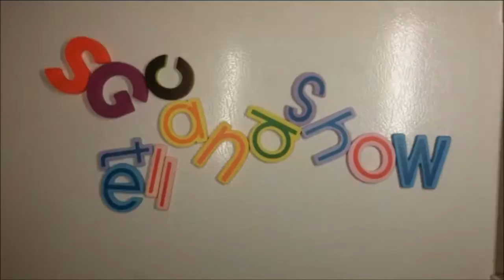Final Impression: Parks and Recreation Season 7 & Series Finale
and there we have it. Thank you team for these few years for such goodness and laughs.

Created by
Greg Daniels
Michael Schur

Cast:
Amy Poehler
Rashida Jones
Aziz Ansari
Nick Offerman
Aubrey Plaza
Paul Schneider
Chris Pratt
Adam Scott
Rob Lowe
Jim O'Heir
Retta
Craig Middlebrooks